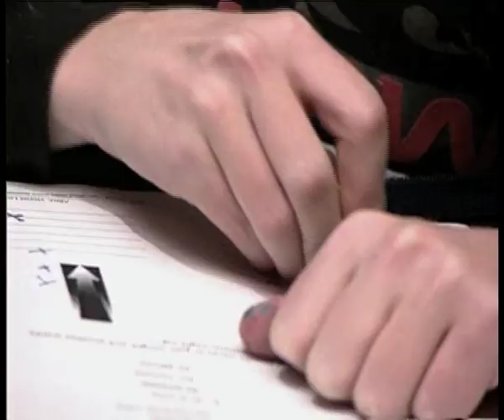ADHD: What It Is, What It Isn't -- Keeping Kids Healthy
Attention Deficit Hyperactivity Disorder (ADHD): What It Is, What It Isn't - What's the difference between a rambunctious kid with lots of energy and a kid with ADHD? Host Dr. Winnie King takes us into the home of a family with an ADHD teenager, showing us what ADHD behaviors are and how they affect the family.  Then find out from the experts what the symptoms are, how it's diagnosed, and what parents can do to advocate for their children who do have ADHD.  For more information about how to handle and help a child with ADHD, see "ADHD in Children:  How to Cope -- Keeping Kids Healthy"